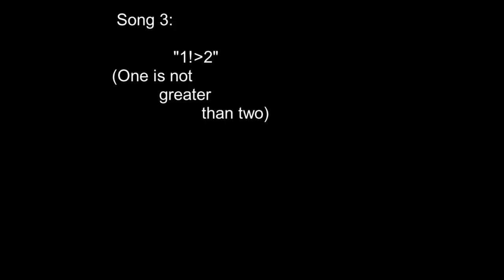MixIt Competition 2019. TU Berlin. Heiße Ausländer (Heisseauslaender)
Music competition in TU Berlin.
Many thanks to:
Cajon - Khadim Ndome
Drums - Deyan Petrov
Piano - Orxan Huseynli
Guitar&Voc Vitalii Doroshenko

and to the event organisers "Büro Kultur & Internationales"
Songwriter Vitalii Doroshenko